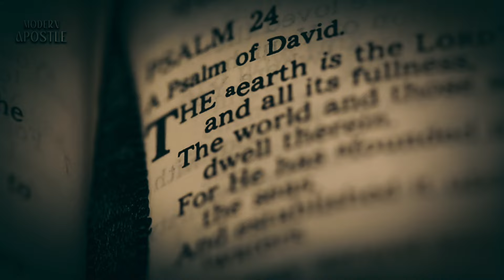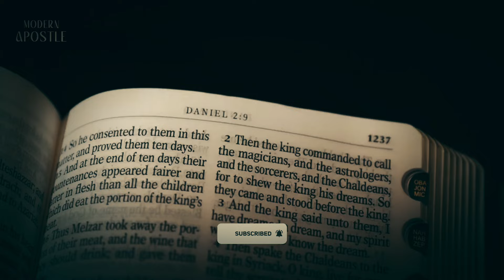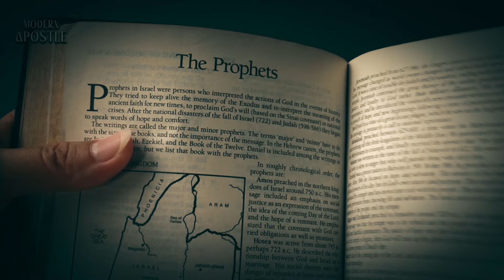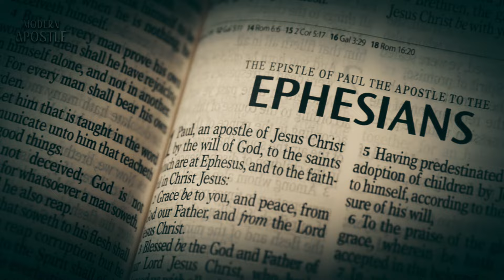4 ANGEL You Never Heard Of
4 ANGEL You Never Heard Of
Unveiling the Secrets of Angels: 4 Powerful Beings You Didn't Know Existed

Explore the fascinating world of angels in the Bible!** This captivating video dives deep into the hierarchy, roles, and hidden messages of these celestial beings in Christian faith.

Uncover the stories of:

Lucifer, the Fallen Angel: Delve into his motivations and the impact of his fall.
Archangel Michael: Discover his significance as a defender and leader in the end times.
Angel Gabriel: Explore the role of the divine messenger known for the Annunciation.
The Enigmatic Abaddon: Unmask the "Angel of the Abyss" and its meaning in Revelation.

Gain Spiritual Enrichment: Learn about the powerful influence of angels in Christian beliefs.
Deepen Your Biblical Understanding:** Explore the nature and function of angels in the scriptures.
Uncover Hidden Gems: Discover lesser-known details and interpretations of angelic figures.

Biblical References Included:

* Hebrews 12:22
* Psalms 8:5
* Isaiah 14:12
* Daniel (Prophecies of Michael)
* Revelation 9:11